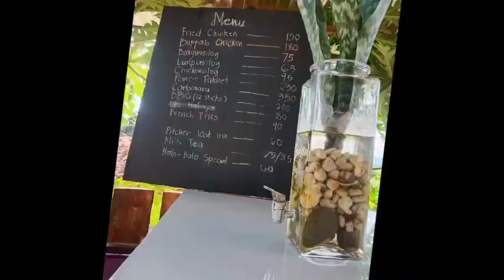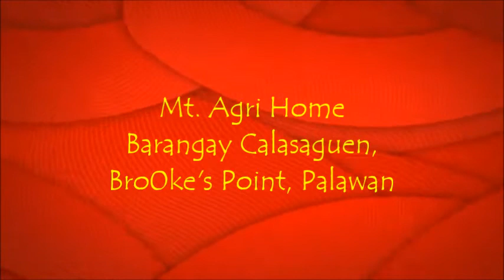Mt. View Agri Home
I wanted to show you,  how beautiful our place is.  Loyalty first my dear friends.  Enjoy watching my short video of the place "Mt.  View Agri Home" by RO SA NA. Hoping you find it worth watching.